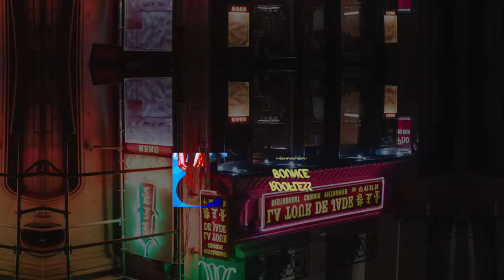Roofless - Bounce (Official Audio)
Roofless - Bounce [OUT NOW]

follow artist:
Roofless

follow label:
IZMAYLOV

Copyright Control
IZMAYLOV 2018